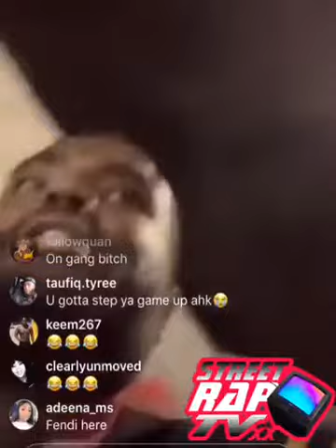Quilly West Down South St Shooting His Shot At A Bad Bitch 🤷🏾‍♂️ Gets Rejected 😂😂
Quilly Always Up To Something 🤷🏾‍♂️😂